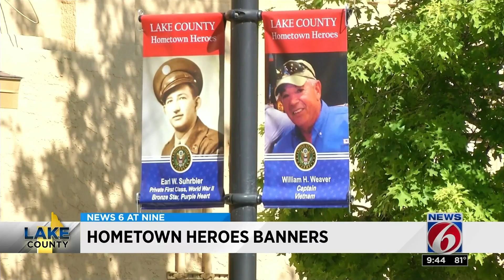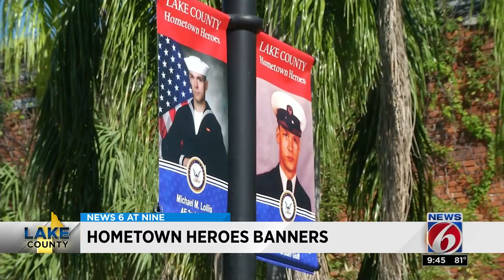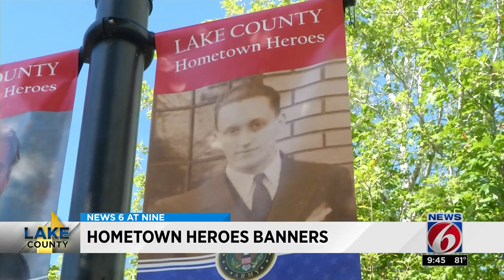Eustis banners highlight hometown heroes